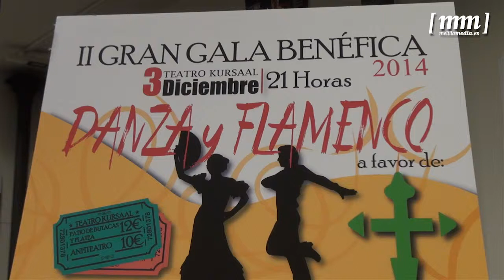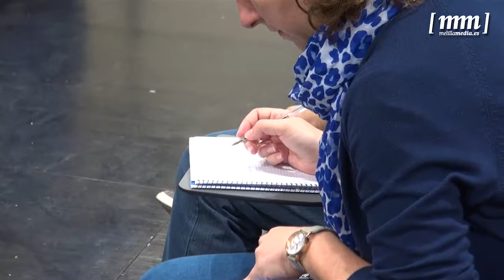La gala flamenca benéfica de la AECC tendrá lugar el 3 de diciembre en el Teatro Kursaal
La Consejería de Cultura ha presentado esta mañana la gala benéfica organizada por la Asociación Española Contra el Cáncer en Melilla. La responsable del área, Simi Chocrón, ha informado de que este evento tendrá lugar el próximo 3 de diciembre desde las 21:00 en el Teatro Kursaal.